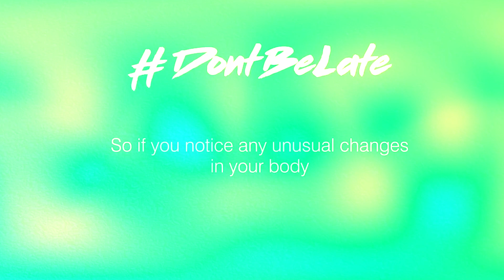𝐒𝐑𝐌𝐒𝐂𝐚𝐧𝐜𝐞𝐫𝐒𝐮𝐫𝐯𝐢𝐯𝐨𝐫𝐬𝐒𝐇𝐑𝐈 𝐑𝐀𝐌 𝐌𝐔𝐑𝐓𝐈 𝐒𝐌𝐀𝐑𝐀𝐊 𝐇𝐎𝐒𝐏𝐈𝐓𝐀𝐋 𝐓𝐎 𝐅𝐄𝐋𝐈𝐂𝐈𝐓𝐀𝐓𝐄 𝐂𝐀𝐍𝐂𝐄𝐑 𝐒𝐔𝐑𝐕𝐈𝐕𝐎𝐑 𝐕𝐈𝐉𝐀𝐘 𝐏𝐀𝐋 ....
𝐒𝐇𝐑𝐈 𝐑𝐀𝐌 𝐌𝐔𝐑𝐓𝐈 𝐒𝐌𝐀𝐑𝐀𝐊 𝐇𝐎𝐒𝐏𝐈𝐓𝐀𝐋 𝐓𝐎 𝐅𝐄𝐋𝐈𝐂𝐈𝐓𝐀𝐓𝐄 𝐂𝐀𝐍𝐂𝐄𝐑 𝐒𝐔𝐑𝐕𝐈𝐕𝐎𝐑 𝐕𝐈𝐉𝐀𝐘 𝐏𝐀𝐋 𝐎𝐍 𝐖𝐎𝐑𝐋𝐃 𝐂𝐀𝐍𝐂𝐄𝐑 𝐃𝐀𝐘

In the pursuit of 𝐖𝐎𝐑𝐋𝐃 𝐂𝐀𝐍𝐂𝐄𝐑 𝐃𝐀𝐘 𝐨𝐧 𝐅𝐞𝐛𝐫𝐮𝐚𝐫𝐲 𝟒, 𝐑𝐑 𝐂𝐚𝐧𝐜𝐞𝐫 𝐈𝐧𝐬𝐭𝐢𝐭𝐮𝐭𝐞 & 𝐑𝐞𝐬𝐞𝐚𝐫𝐜𝐡 𝐂𝐞𝐧𝐭𝐫𝐞 at  𝐒𝐡𝐫𝐢 𝐑𝐚𝐦 𝐌𝐮𝐫𝐭𝐢 𝐒𝐦𝐚𝐫𝐚𝐤 𝐈𝐧𝐬𝐭𝐢𝐭𝐮𝐭𝐞 𝐨𝐟 𝐌𝐞𝐝𝐢𝐜𝐚𝐥 𝐒𝐜𝐢𝐞𝐧𝐜𝐞𝐬 (𝐒𝐑𝐌𝐒 𝐈𝐌𝐒), 𝐁𝐚𝐫𝐞𝐢𝐥𝐥𝐲 is coming up with a felicitation gathering of ‘𝐂𝐚𝐧𝐜𝐞𝐫 𝐒𝐮𝐫𝐯𝐢𝐯𝐨𝐫𝐬’ at SRMS Alakhnanda Staff Club on 𝐅𝐞𝐛𝐫𝐮𝐚𝐫𝐲 𝟑, 𝟐𝟎𝟐𝟒.

The significant event shall witness some of the Cancer Survivors, being treated at SRMS IMS, who emerged as winners after conquering this formidable foe. Celebrating hope, unity & triumph of human spirit over adversity, cancer survivors will be greeted & felicitated for their strength & perseverance.

One such CancerSurvivor,𝐕𝐈𝐉𝐀𝐘 𝐏𝐀𝐋 from Moradabad, UP, who was diagnosed with Cancer of Parotid Gland in 2012, says, “Back in 2012, I discovered a lump in my throat, which turned out to be Parotid Gland Cancer. Despite undergoing an operation in Moradabad, the tumor re-occurred after a year.
After series of tests, I was diagnosed with Parotid Gland Cancer by Professor
Agarwal, HOD, Department of Radiation Oncology at SRMSHospital. It was quite a shattering news
for me and my family, but I didn’t lost hope and made a firm decision to confront this disease. I was
lucky enough to get the unwavering care and support of doctors and staff of SRMS Hospital.”

Vijay Pal’s brother, Tota Ram shares, “When Vijay was diagnosed with cancer, we were deeply
saddened. However, SRMSHospital came in as a life-saver and provided exceptional treatment to my
brother and he is completely fine since then. The qualitative care and treatment at SRMSHospital is truly
commendable.”